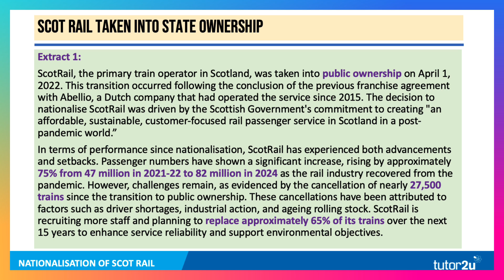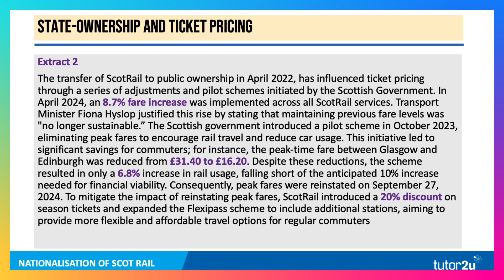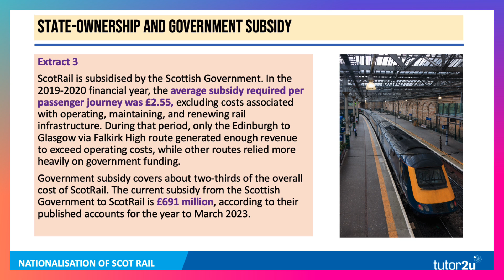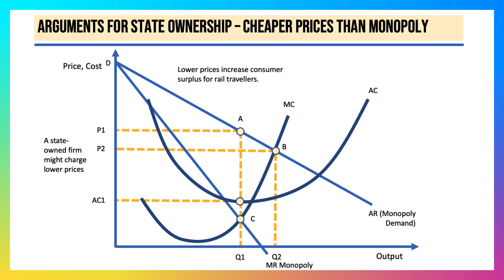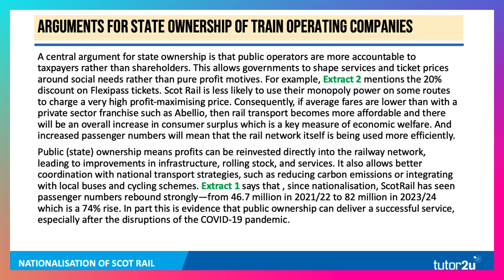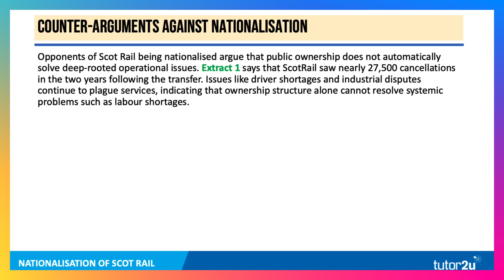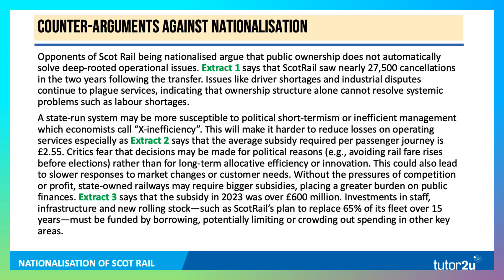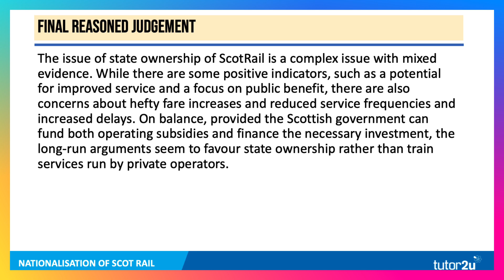ScotRail Nationalised | Economics Case Study for 2025 Exams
Why was ScotRail nationalised in 2022—and has it delivered on its promises?

In this video, we dive into one of the most topical case studies for Economics students and teachers alike: the nationalisation of ScotRail. Taken into public ownership by the Scottish Government in April 2022, ScotRail has since faced both remarkable passenger growth and serious operational challenges. We’ll break down the economic arguments for and against state ownership, the impact on ticket prices, consumer surplus, government subsidies, and more.

This real-world example is packed with exam gold for students aiming for top grades in microeconomics, especially when discussing market structures, government intervention, and public goods.

📚 Keynote Summary of Main Points:

ScotRail was nationalised in April 2022 after the Abellio franchise ended.
Passenger numbers increased by 75% post-pandemic—from 47m to 82m.
Yet, nearly 27,500 train cancellations occurred due to driver shortages and strikes.
The Scottish Government introduced fare reforms, including:
An 8.7% fare rise in 2024.
A pilot scheme removing peak fares (briefly lowering fares like Glasgow-Edinburgh from £31.40 to £16.20).
Only a 6.8% increase in usage led to peak fares being reinstated in Sept 2024.
To soften the blow, 20% discounts on season tickets and an expanded Flexipass scheme were introduced.
State ownership aims to prioritise social needs over profits—with lower fares potentially increasing consumer surplus.
However, state-run systems face criticisms such as X-inefficiency, high subsidies (£691m/year), and political short-termism.
Overall judgement: state ownership can work, if investment is sustainable and well-managed.